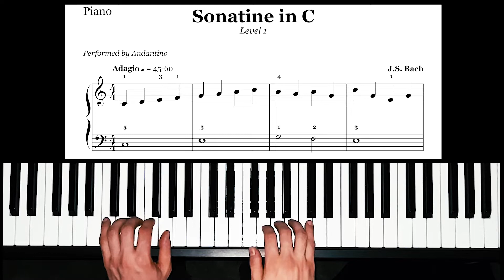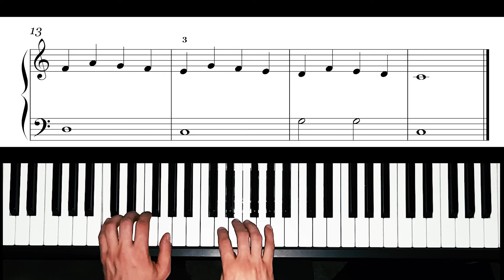SONATINE IN C (SLOW EASY)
🌟Gear:
Yamaha DGX-660B
The Maverick (Native Instruments)